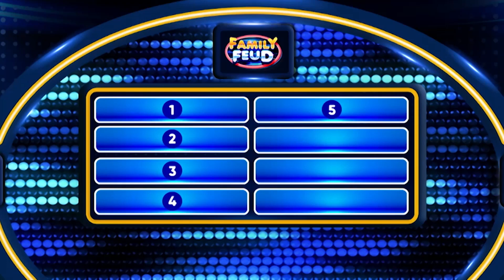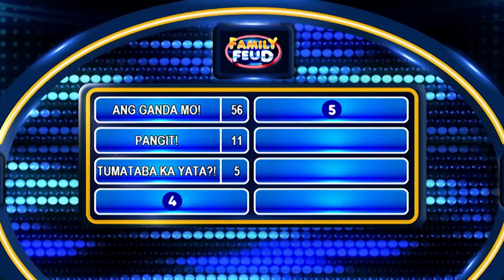WE ASKED 100 WOMEN! IF Your MIRROR Could Talk What Would IT SAY! Funny Family Feud!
WE ASKED 100 WOMEN! IF Your MIRROR Could Talk What Would It SAY! Family Feud Philipines!